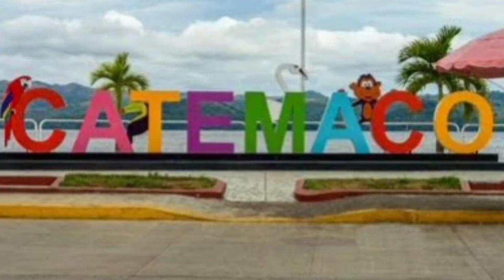EL EXTRANJERO GRUPO MUSICAL PODER JOVEN DE SAN ANDRES TUXTLA VERACRUZ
grupo tropical de la zona de los tuxtlas